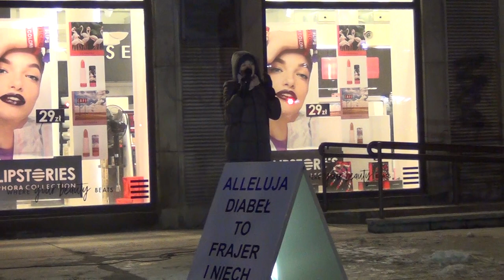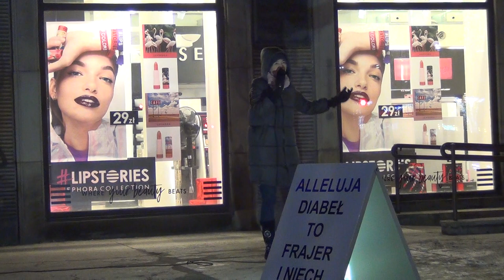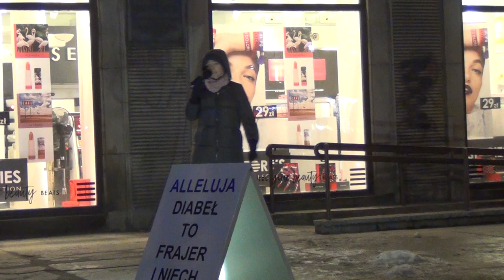KOŚCIÓŁ MOCY-EWANGELIZACJA ULICZNA:Nina Księżopolska(W-wa,26.01.2018)A.A.Cerońscy